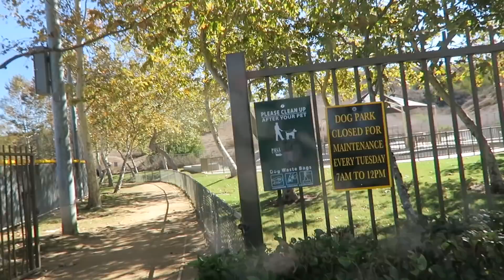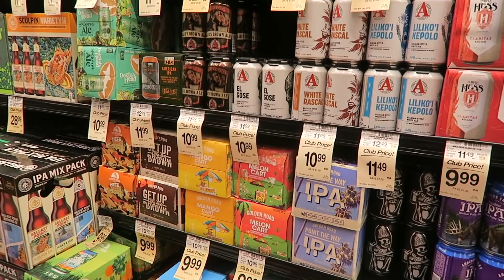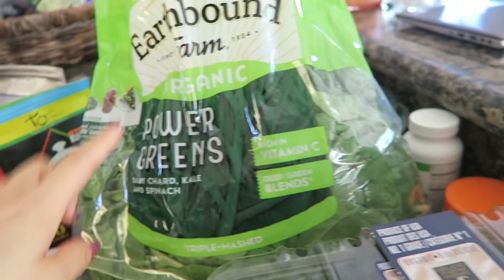☆Vlog☆貸切りドッグラン♪ 2018/10/20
2018年10月20日、土曜日。
先週行かれなかったので、うちから一番近いドッグランへ行ってきました♪